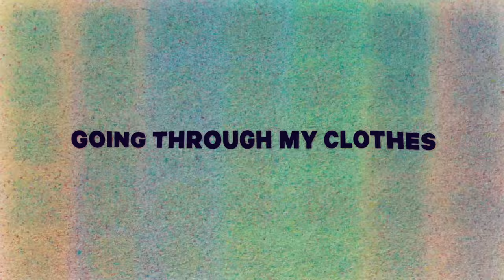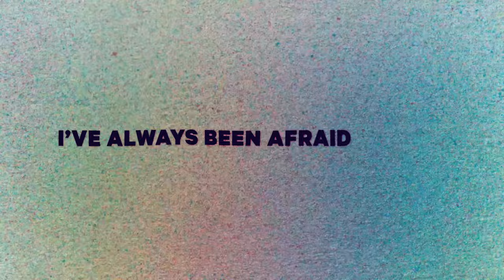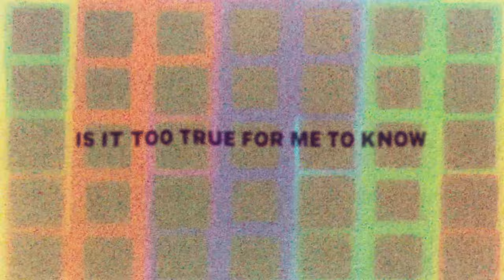Wilco - Pittsburgh (Official Lyric Video)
Official Lyric Video for “Pittsburgh” by Wilco

Animated by Traceloops

Ask your voice device to play Wilco!